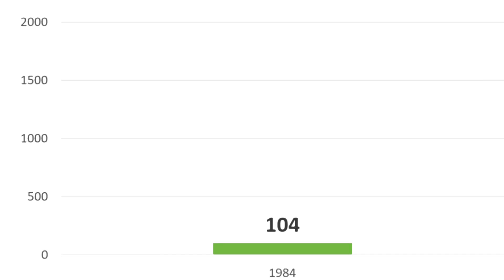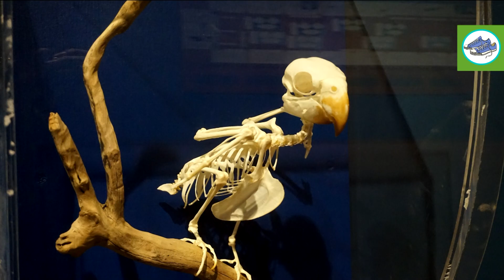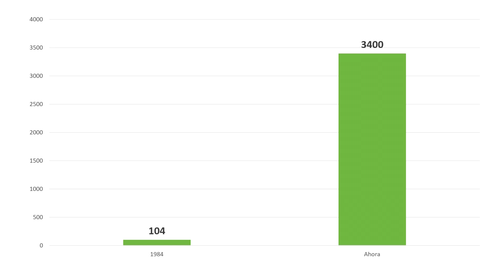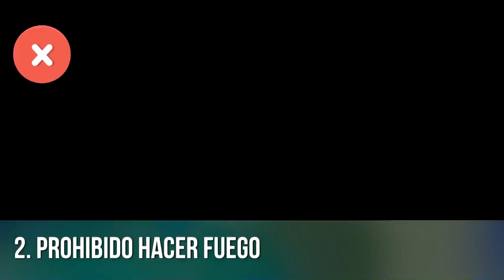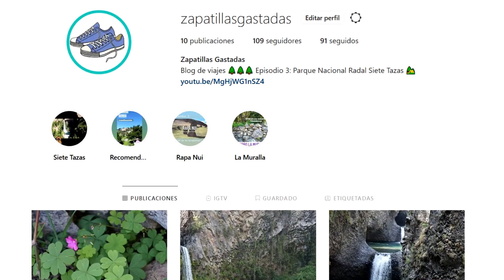🌲Reserva RÍO LOS CIPRESES: En busca del Loro Tricahue 🐤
¿Quieres viajar a la Reserva Nacional Rio Los Cipreses? En este episodio de Zapatillas Gastadas encontrarás tips y consejos de nuestro viaje a esta reserva de CONAF.

La reserva fue creada en 1985 con el fin de proteger al Loro Tricahue (Cyanoliseus patagonus bloxami), que se encontraba en peligro de extinción. Gracias a diversos programas de conservación, la cantidad de loros en la reserva se ha multiplicado.
El Tricahue es el loro más grande y colorido del país, siendo una subespecie endémica del loro barranquero.

Ubicada en las cercanías de Rancagua, en la precordillera de la región de O'Higgins, la Reserva Nacional Río Los Cipreses es ideal para ir de trekking, o visitar en familia en los senderos de menor dificultad. También es perfecta para la práctica de otras actividades outdoor, como el ciclismo o cabalgatas.

En este video contamos con la ayuda de Pajarístico Migrador. Si quieres conocer más de su trabajo, puedes encontrarlos en Facebook